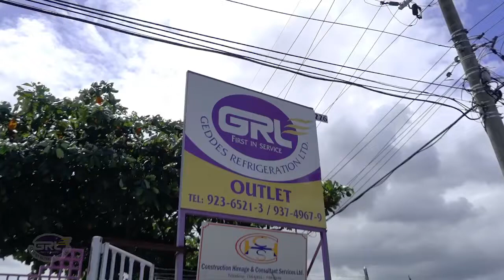Welcome to Geddes Refrigeration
We sell, service and install high-efficiency air conditioners for residential and commercial spaces, cold rooms, chill rooms, ice machines, air curtains and extractor fans.